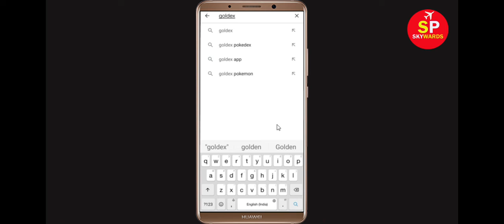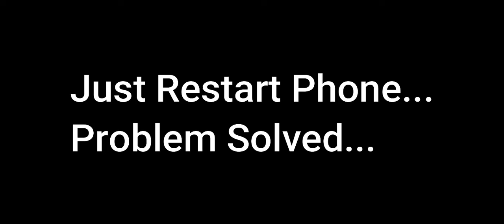Fix Goldex Pokedex App Not Working Problem | Goldex Pokedex Not Opening Problem in Android & Ios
In this video Tutorial, i will show you How to Fix Goldex Pokedex App Not Working Problem in Android & Ios Mobile | Goldex Pokedex Mobile App Not Opening, Fix Goldex Pokedex App Retry Problem Problem Solved in Android & ios mobile phone. If you are facing same problem in your mobile then it will help you to get rid of this problem.
The procedure to fix Goldex Pokedex this is generally always the same:-

A).First, go to Settings on your Goldex Pokedex.

After That Restart Phone and login to Goldex Pokedex App...